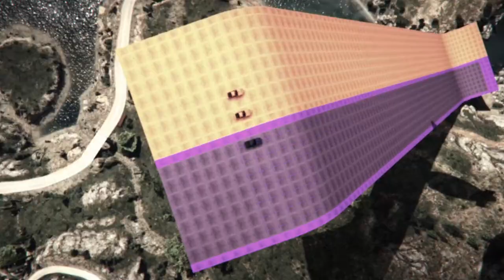Gta v overtime shootout